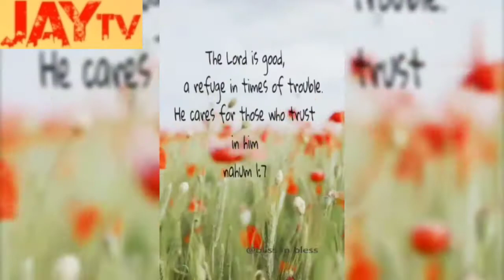Bliss in Bless | Nahum-1:7